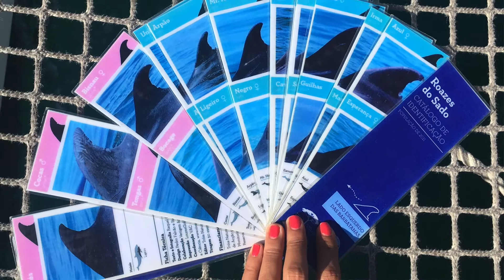Turismo em Portugal: Golfinhos em Setúbal!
Navegamos pelo Rio Sado, entre Setúbal, Troia e Comporta, para observar os golfinhos roazes que moram ali na região!
Um passeio de barco incrível, perfeito para quem procura um bate e volta de Lisboa.